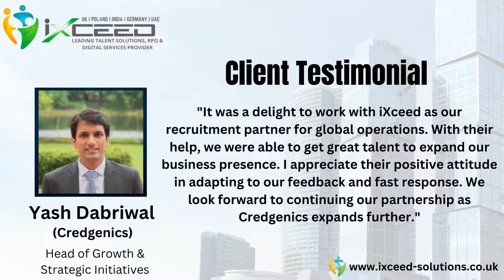Client Testimonial | Credgenics | @iXceed Solutions ​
Through the use of best-in-class Talent solutions, we at iXceed Solutions deliver exceptional service and aid our clients in their talent acquisition goals.

Here's a positive experience shared by a client who works for the organization Credgenics.